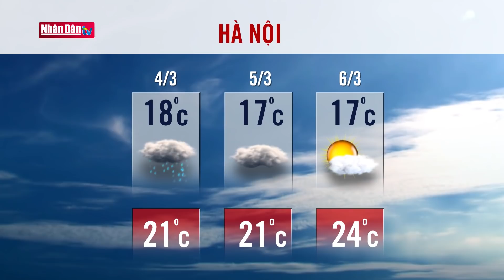Dự báo thời tiết hôm nay mới nhất ngày 4/3/2020 | Dự báo thời tiết 3 ngày tới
1. Dự Báo Thời Tiết Hôm Nay